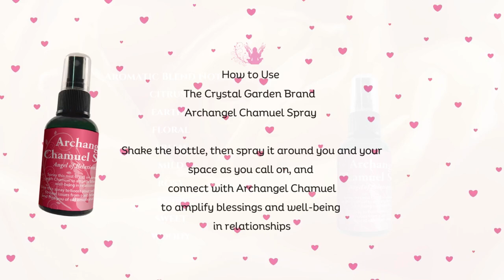Archangel Chamuel Spray The Crystal Garden Brand Aromatherapy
This aromatherapy spray helps you connect with Archangel Chamuel.

Call on this archangel to boost your self-confidence, amplify blessings and well-being in relationships, heal issues from past relationships, and free you of old emotional challenges and petty arguments. Archangel Chamuel helps to open your heart center and activate unconditional love and compassionate action.”  excerpted from The Essential Guide to Everyday Angels by Margaret Ann Lembo